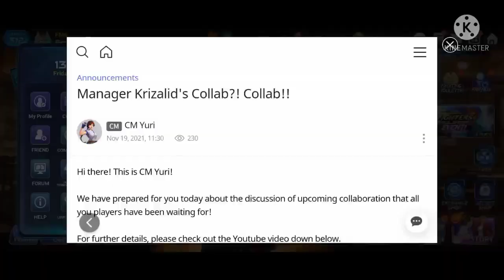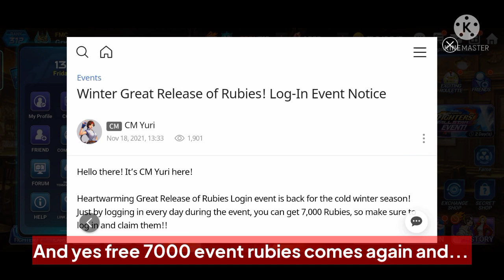KOFAS x Guilty Gear Collab Interview Breakdown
In this video I will show you the new trailer that released today. I will breakdown the developers stream interview with manager Kriz and manager zero about the Guilty Gear collab with kofas. And some other news.